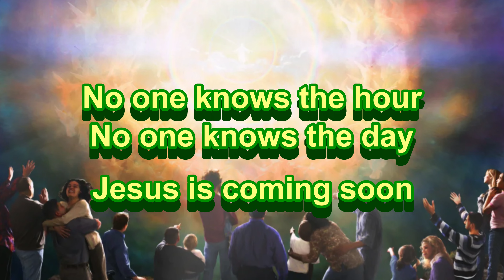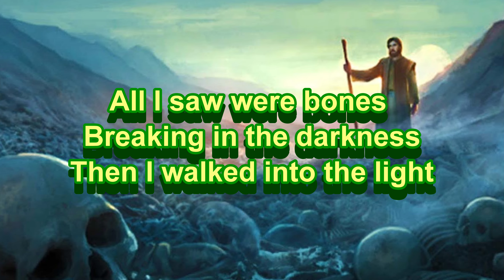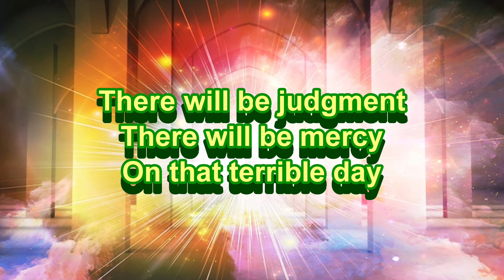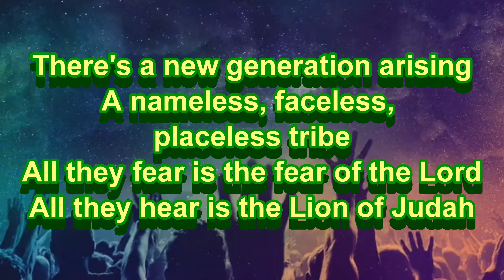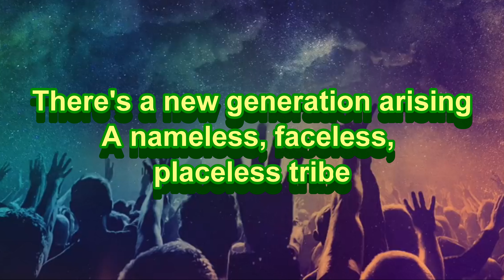Lion of Judah - Jason Upton (with lyrics)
"Lion of Judah" from Jason Upton's album - Dying Star
Rev. 5:5 (NKJV)
But one of the elders said to me, “Do not weep. Behold, the Lion of the tribe of Judah, the Root of David, has prevailed to open the scroll and to loose its seven seals.”

Amos 3:8 (NKJV)
A lion has roared! Who will not fear? The Lord GOD has spoken! Who can but prophesy?

Joel 1:1-2,11 (NKJV)
Blow the trumpet in Zion, And sound an alarm in My holy mountain! Let all the inhabitants of the land tremble; For the day of the LORD is coming, For it is at hand: A day of darkness and gloominess, A day of clouds and thick darkness, Like the morning clouds spread over the mountains. A people come, great and strong, The like of whom has never been; Nor will there ever be any such after them, Even for many successive generations...
The LORD gives voice before His army, For His camp is very great; For strong is the One who executes His word. For the day of the LORD is great and very terrible; Who can endure it?